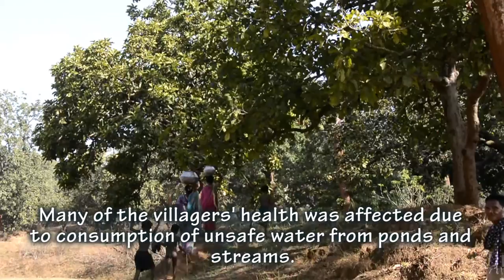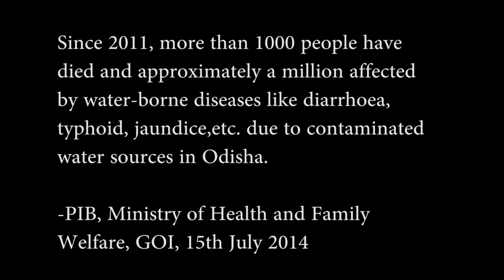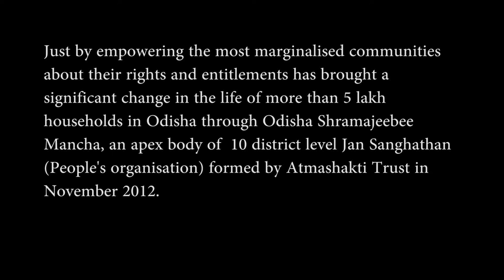A Hand Pump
"More than eight villagers in Padapadar have died due to water-borne diseases such as typhoid, diarrhoea, jaundice, etc. in last five years", says Bir Mallick, an active member of Jeevika Suraksha Manch (JSM), an organisation working on tribal rights in Kandhamal district, Odisha.

As per Ministry of Health and Family Welfare report, more than 1000 people have died and over a million affected by water-borne diseases like diarrhoea, typhoid, jaundice, etc. due to contaminated water sources in Odisha.

“Empowering the marginalised communities about their rights and entitlements has brought a significant change in the life of more than 5 lakh households in Odisha”, says Amir Khan, a senior assistant coordinator from Atmashakti trust.
The film “A Hand Pump” tells a story of Padapadar villagers and their struggle to get their right to safe drinking water.